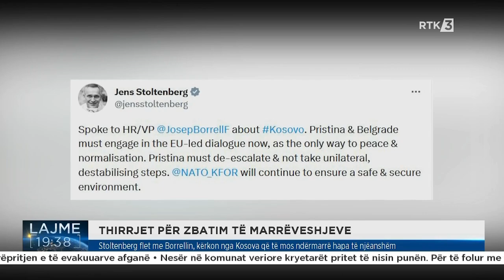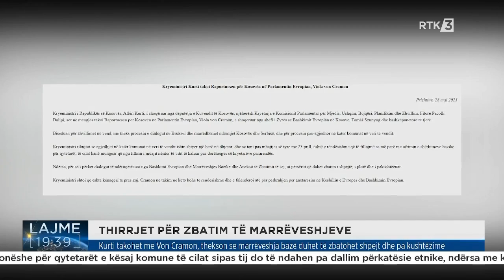Stoltenberg flet me Borrellin, kërkon nga Kosova që të mos ndërmarrë hapa të njëanshëm 28.05.2023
Follow RTK: Stoltenberg flet me Borrellin, kërkon nga Kosova që të mos ndërmarrë hapa të njëanshëm